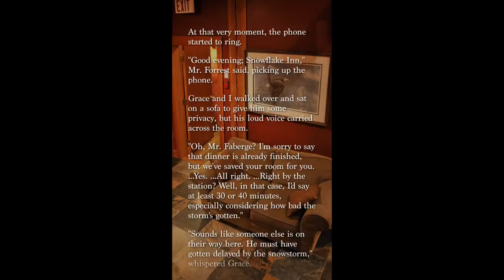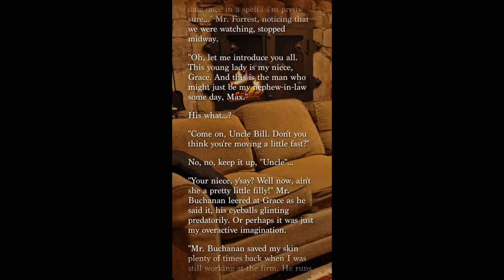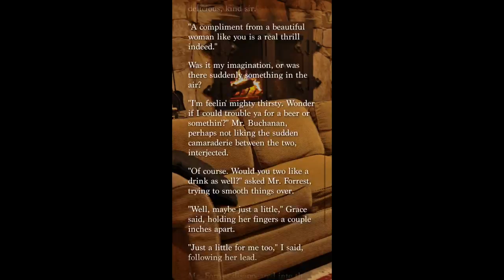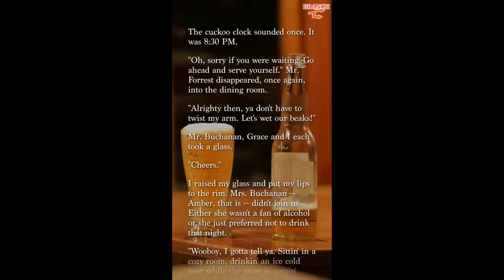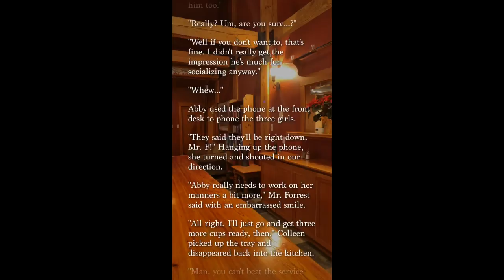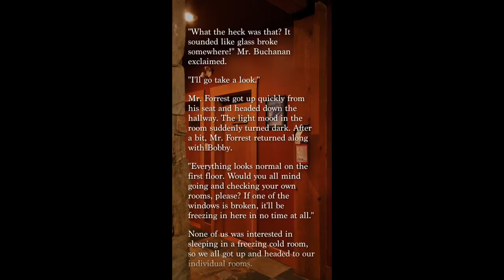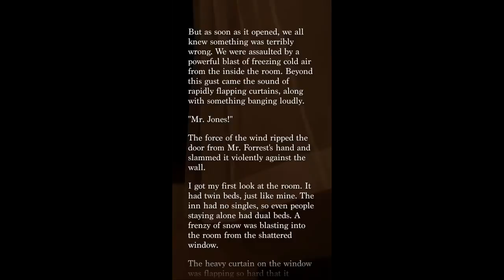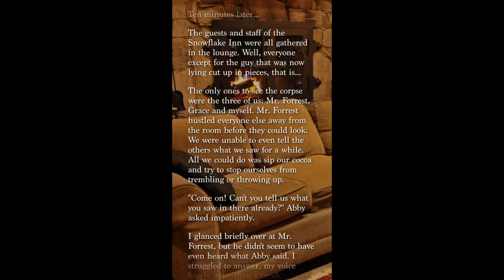Let's Play Banshee's Last Cry (iOS) Ep.2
Let me know what you think, and if you are interested in more. It should be fun.